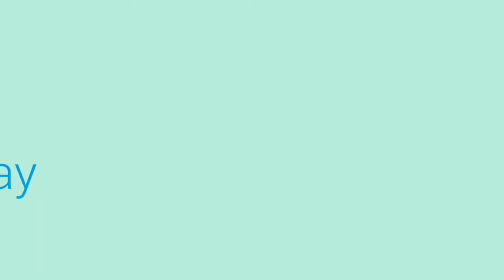Nguyễn Minh Tâm - Chúc Mừng Sinh Nhật Thầy Thuận Trần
Nguyễn Minh Tâm - Chúc mừng SN. Thầy Cô Thuận Trần 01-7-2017